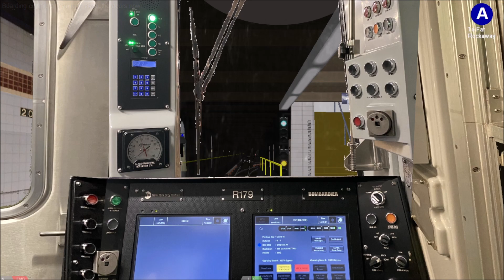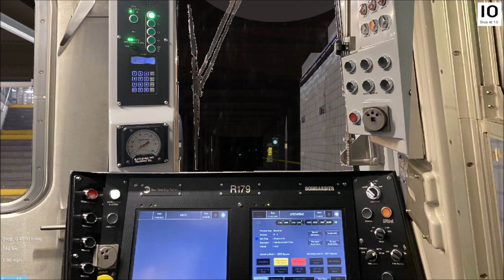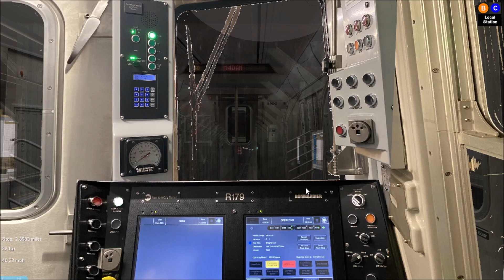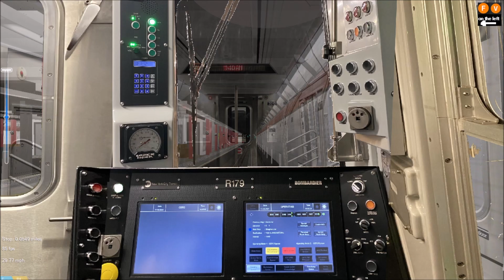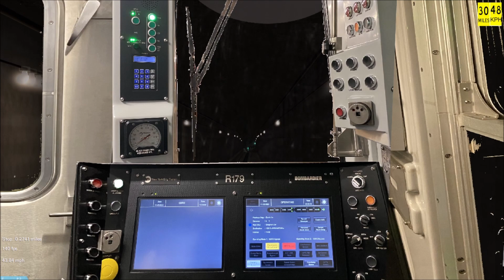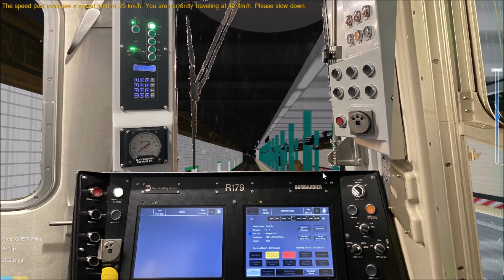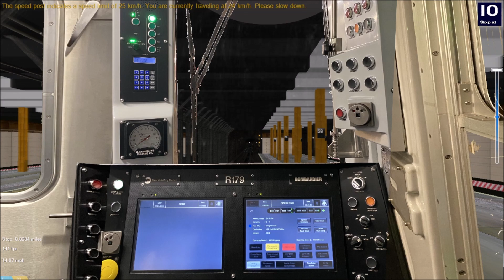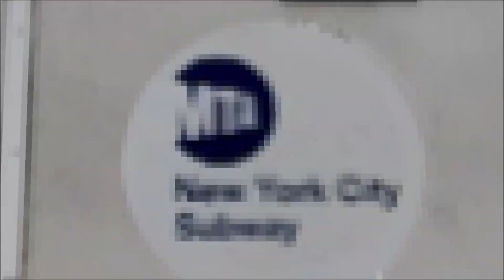OpenBVE Special: A Train To Bay Ridge-95 Street Via 4/6 Avenue Express Bridge (R179)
Credit to TheTransitNetwork for the route.